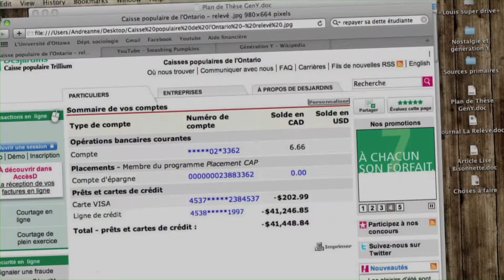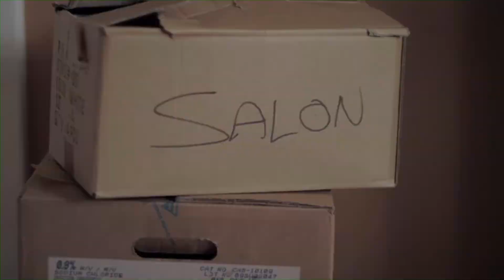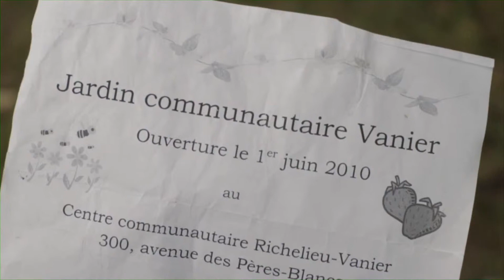RubyTFO - Andréanne Germain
Connue pour son exploration de l'identité canadienne-française, Andréanne Germain a aussi fleurté avec l'auto-fiction avec sa série web Consensus. Le quartier Vanier à Ottawa a d'ailleurs été un personnage important de ses deux derniers projets. Entrevue avec Andréanne Germain.